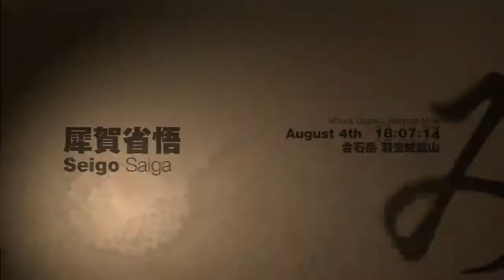Siren: Blood Curse - Episode 11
Episode 11: Chapter 1 - (0:13)
Episode 11: Chapter 2 - (1:34). Seigo searches for the Uryen artifact.
Episode 11: Chapter 3 - (36:15). Howard heads to the Shibito Nest Core with Bella.
Episode 11: Chapter 4 - (1:04:00)